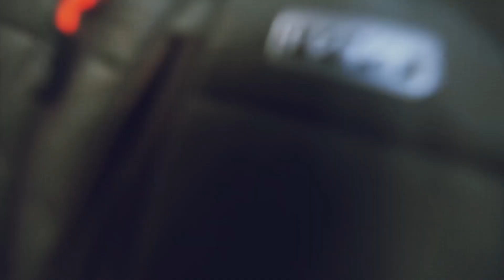Kai ateini pavėlavęs - gauni daug dėmesio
Pasigedot video? 😮🤔 tikiuosi šiandien 24 maudynių diena. Liko labai mažai. Jei vis nedrįstį, tau finišo tiesioji prisijungti!

❄️Vasario 16-osios bėgimas su laiminga pabaiga (ekete) 🏃‍♂️🏃‍♀️
❄️25 metrų plaukimas ekete, Trakai, vasario 29 dieną. 🏊‍♀️

Šis filmukas yra 30 dienų iššūkio dalis. Maudomės kiekvieną dieną, 30 dienų iš eilės.